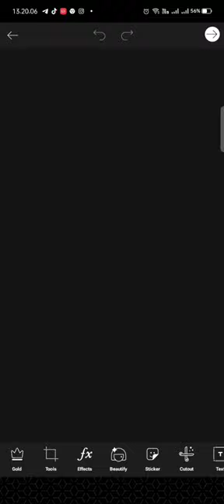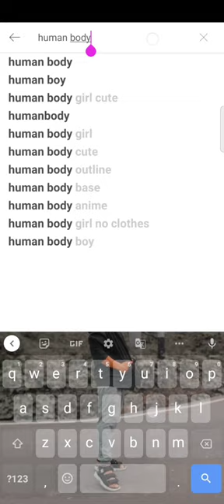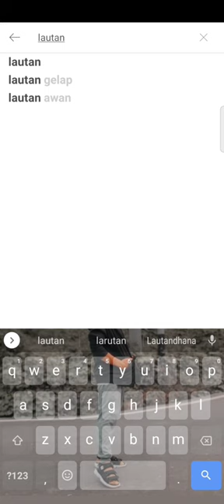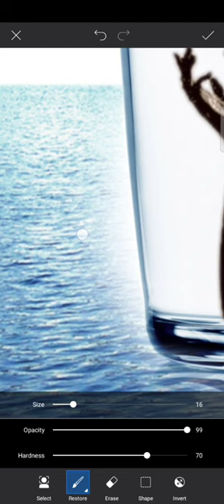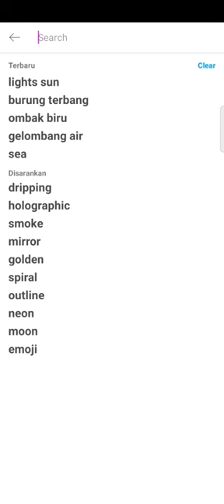BLUE AND SKY